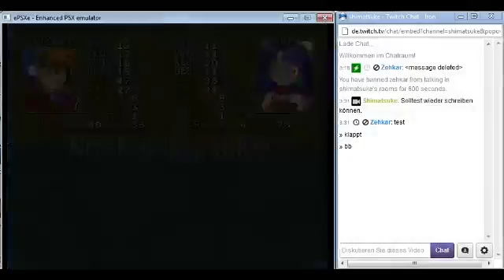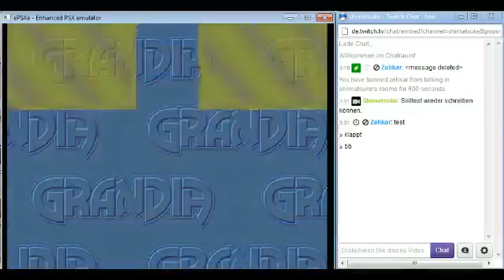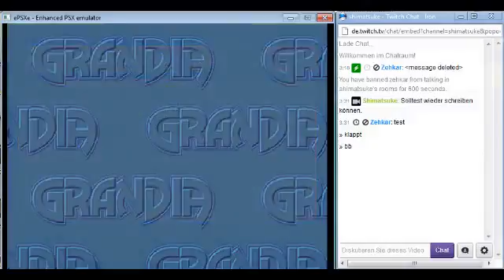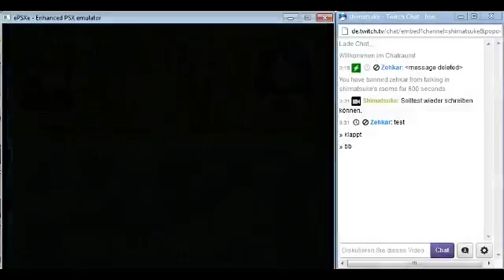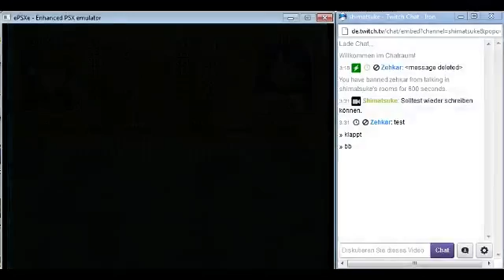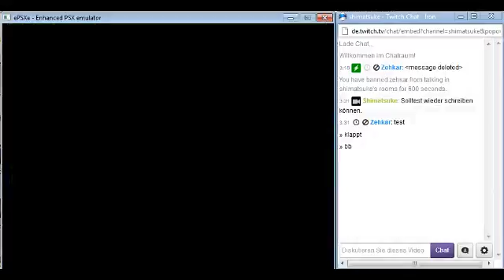[GER] Let's Play Grandia - Session 1 - 5 / 10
Ein neues Abenteuer beginnt mit nichts als einem Kinderspiel.